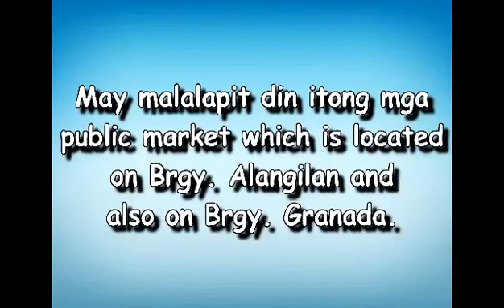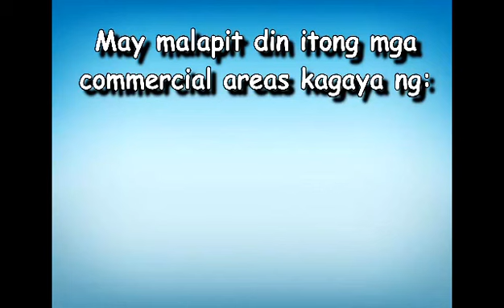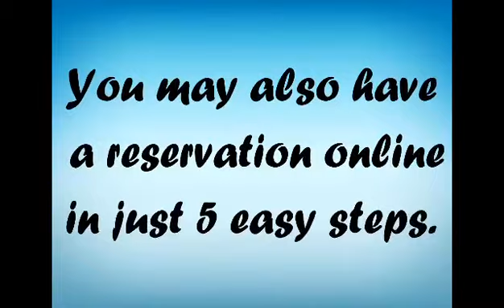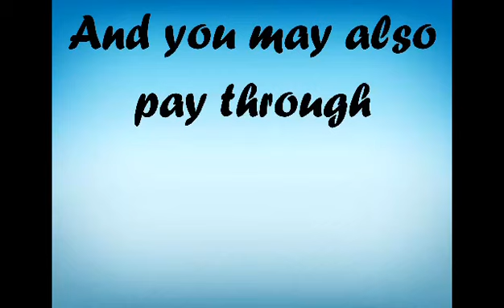Key Establishments near Lumina Bacolod East | Lumina Homes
Discover how convenient and accessible Lumina Bacolod East is straight from Nicole of Lumina Technical Services Team.

0:00 - Intro
0:20 - Location
0:33 - Nearby establishments
2:19 - 5 easy online reservation steps
3:31 - Contact details
4:24 - Stay safe Kabarangay